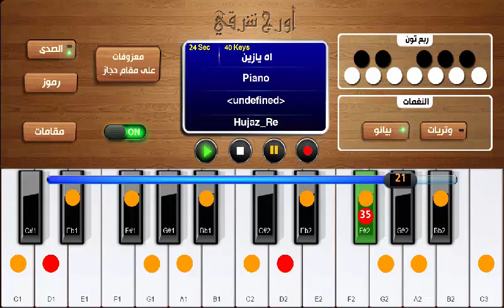اورج شرقي وبيانو اه يازين معزوفة على مقام حجاز رة